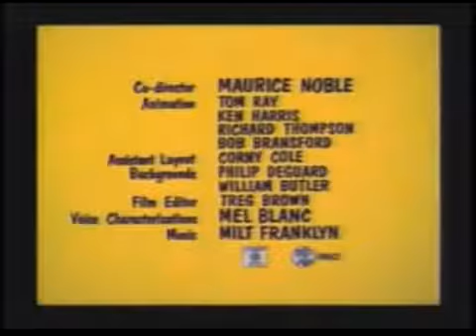1962-02-10: A Sheep In The Deep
A Warner Bros outlook on All the World's a Stooge.